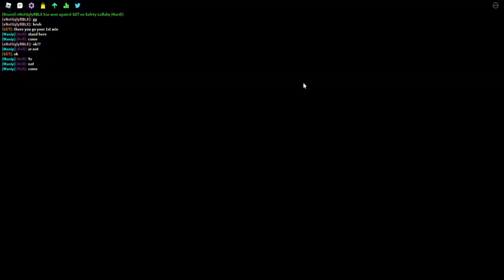Pretending to be a nob bacon heir in roblax funky friday